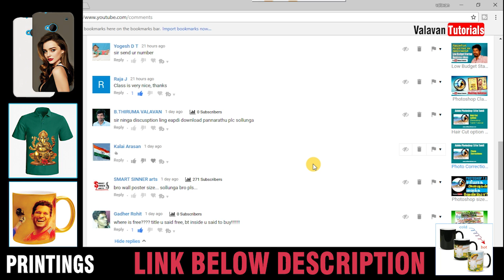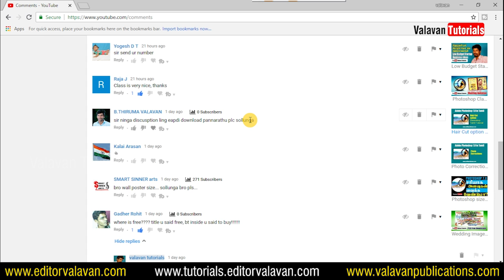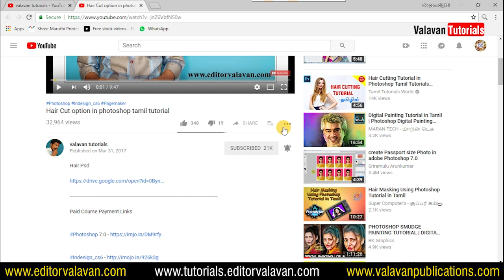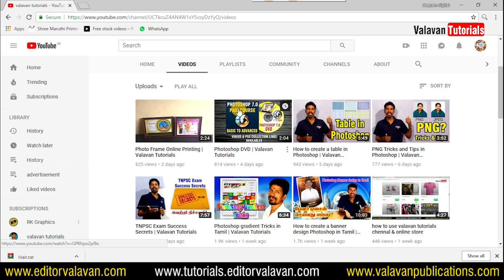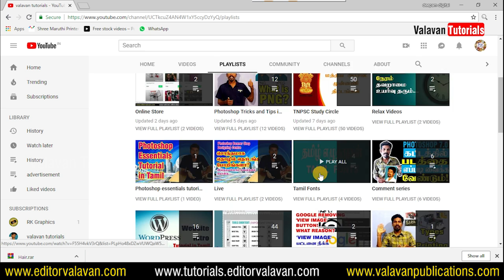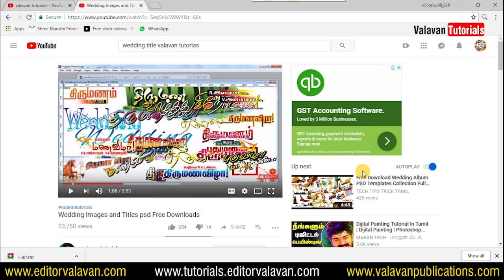what is description link download | Valavan Tutorials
Buy Image collection for professional design works